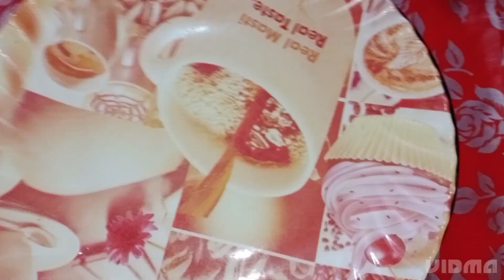ডিম চিকেন মোমো ভিন্ন সাদে ছোট থেকে বড় মিনিসেই সেস হয়ে জাবে Egg cihkan momo ricepe yummy